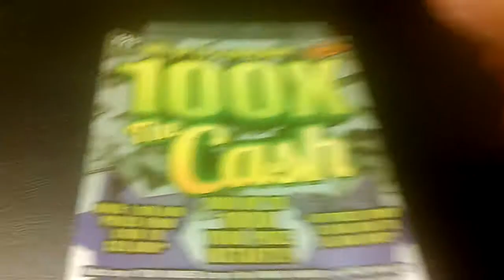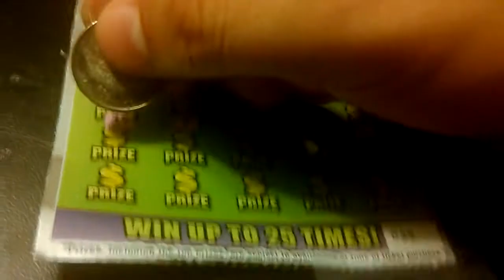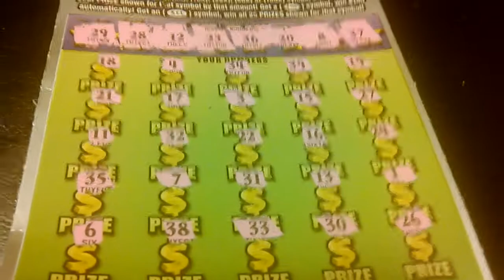Shout out 2000bwb #2869